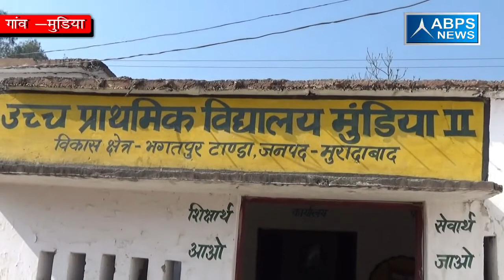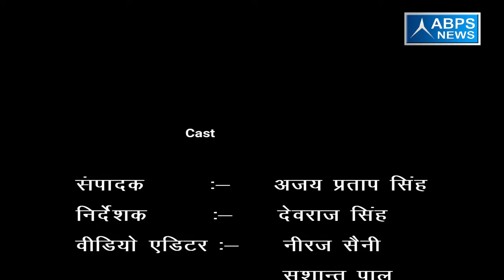जिला मुरादाबाद ब्लाक भगतपुर टांडा ग्राम मंुडिया